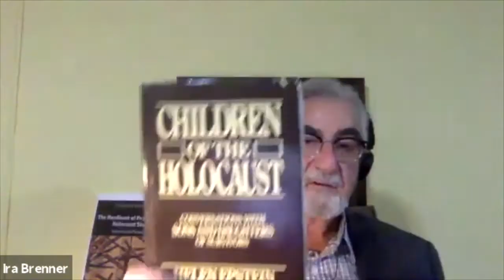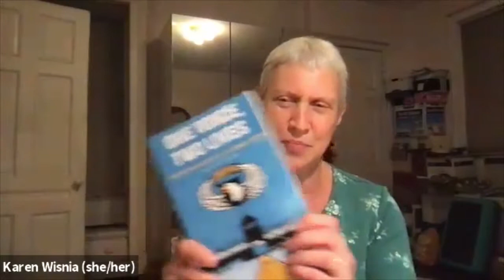Days of Learning: Trauma and Resilience: Adult Children of Holocaust Survivors Speak Out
Caren Schiffman, Jeffrey Strauss, and Karen Wisnia; Ira Brenner, moderator

Few Holocaust survivors are left. Yet something of their struggles and triumphs lives on in their children and children’s children. What legacies do RS children of survivors inherit? How do they understand their unique personal histories and how should we?